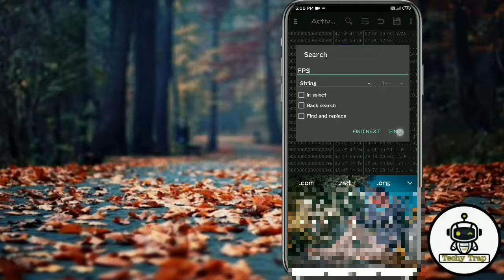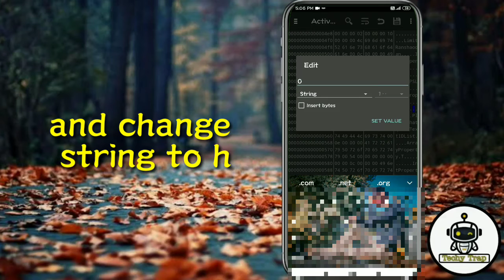How to enable extreme 60 FPS in PUBG mobile.. Lock on 60 fps. | techytrap